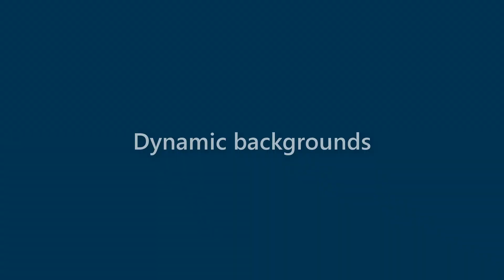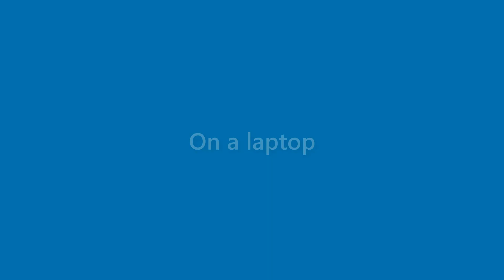Stuart Erickson - appearance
Name Look - Stuart Erickson - appearance. In this video we present "Stuart Erickson" name look and feel in various scenarios.
This video will cover:
How does "Stuart Erickson" look as a personal letterhead?
How does "Stuart Erickson" look on a business card?
How does "Stuart Erickson" look on a computer/laptop screen?
How does "Stuart Erickson" look with different background colors?
How does "Stuart Erickson" look with various fonts?